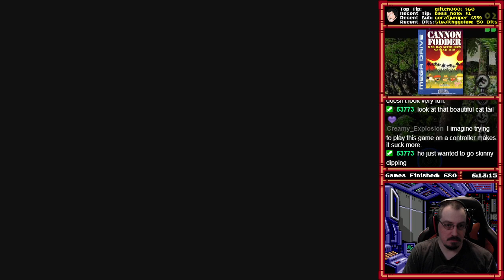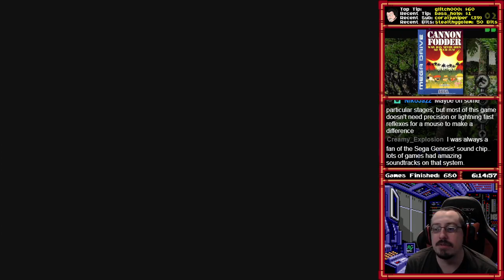[681] Cannon Fodder (Mega Drive) (Part 2) - RetroMasochism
Total Time: 29:47:22
Win Condition: Beat all 24 missions

Video Description:
Only I could fail at driving a jeep off a cliff into a river...